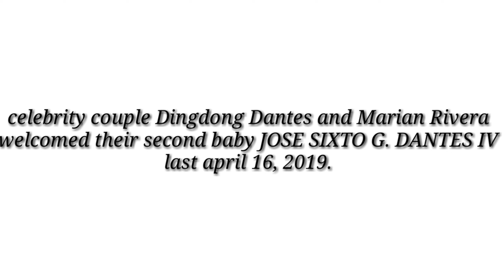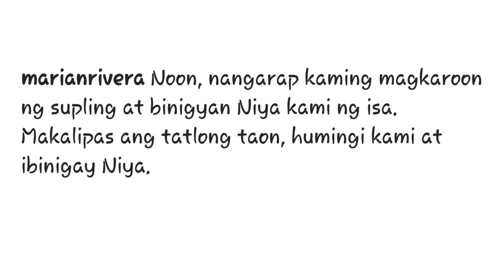Marian Rivera second baby sobrang cute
Marian Rivera Dantes new born baby Jose Sixto Dantes 1V..

Soure:
Marian rivera Instagram ..